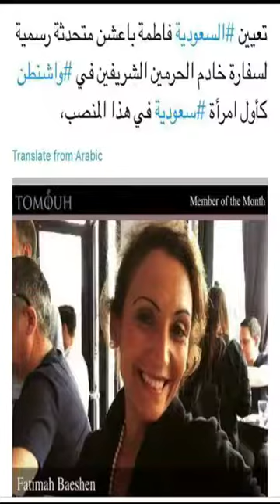الأفعال وتصريفها - الجزء الثاني